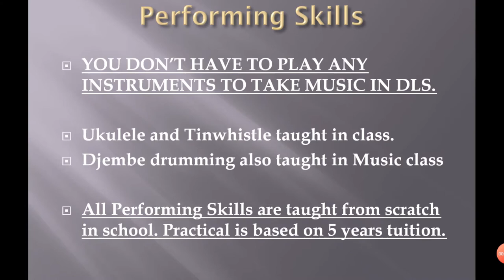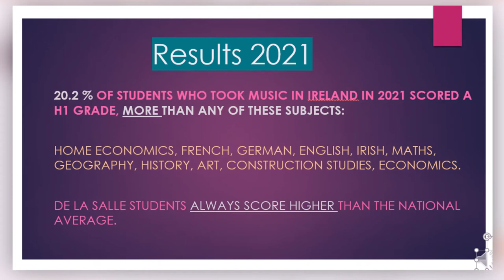Music Department Promo - De La Salle College Waterford